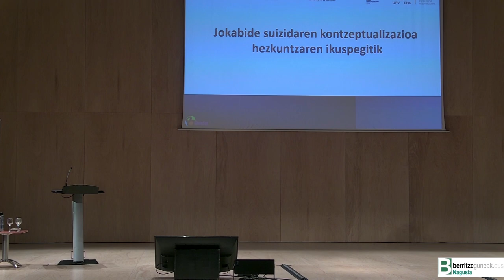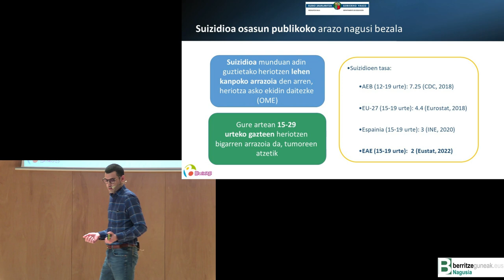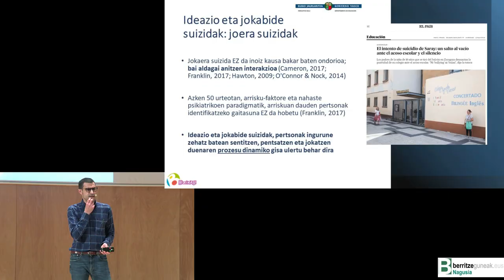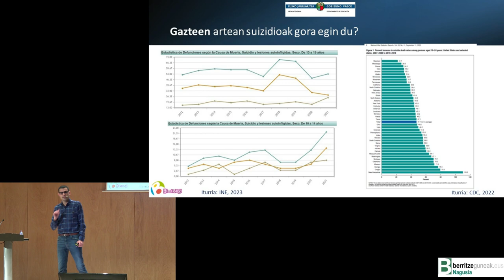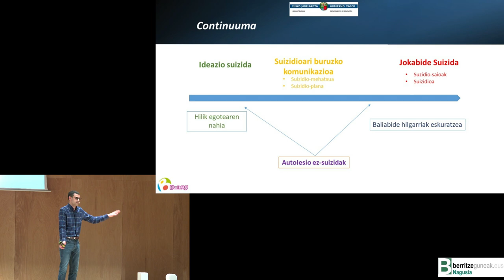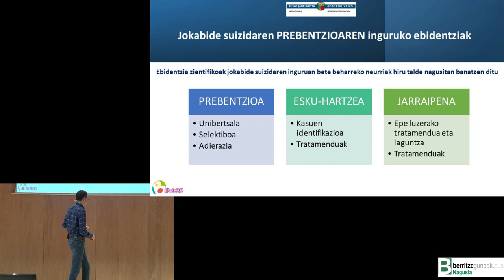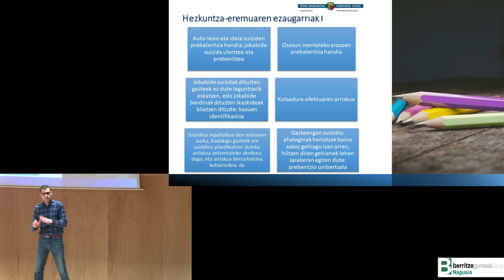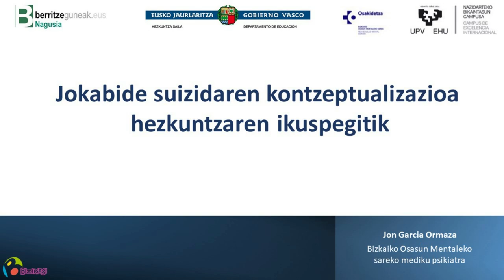(2/8) Jokabide suizidaren kontzeptualizazioa hezkuntza ikuspegitik